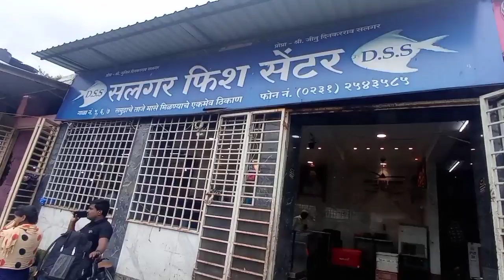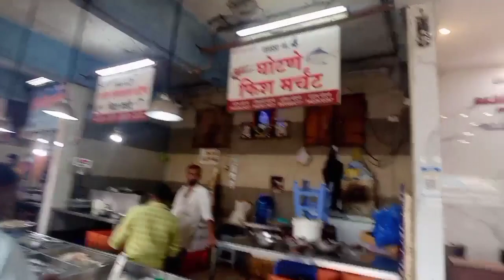kolhapur fish market | बघा कोल्हापूर चे फिश मार्केट 🐟🐠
kolhapur fish market
kolhapur madhil prasiddh kolhapur fish market
yethe mase sakali lavkar kokanatun yetat ani vikale jatat , yethe apnala  mase , khekade , chicken , mundi , mutton milel